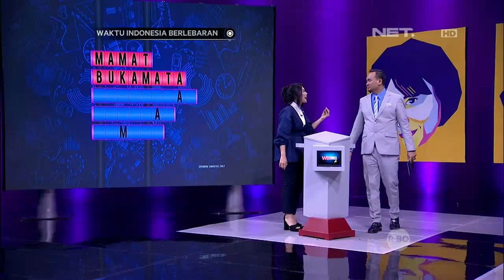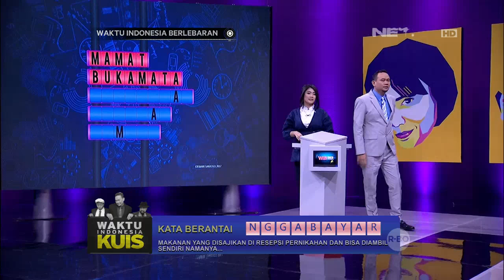Waktu Indonesia Berlebaran Suasana Tidak Damai Main Kuis Kata Berantai (3/5)